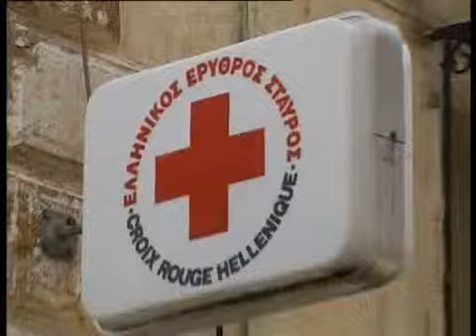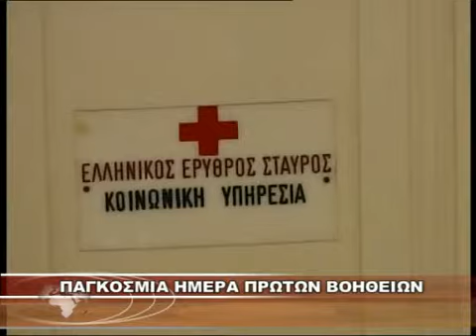ΠΑΓΚΟΣΜΙΑ ΗΜΕΡΑ ΠΡΩΤΩΝ ΒΟΗΘΕΙΩΝ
ΠΑΓΚΟΣΜΙΑ ΗΜΕΡΑ ΠΡΩΤΩΝ ΒΟΗΘΕΙΩΝ 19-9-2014